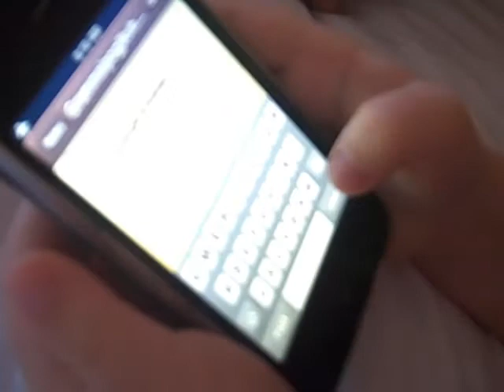Good morning Jamaica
A little tour of our room and an interview with the kids.